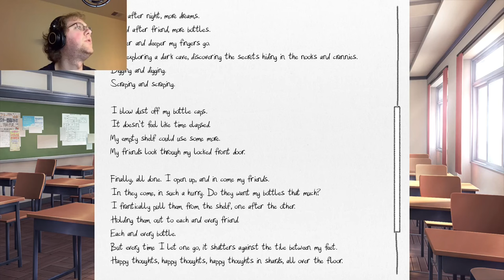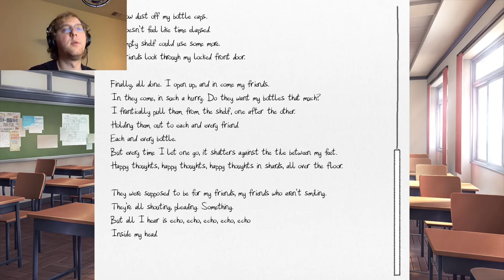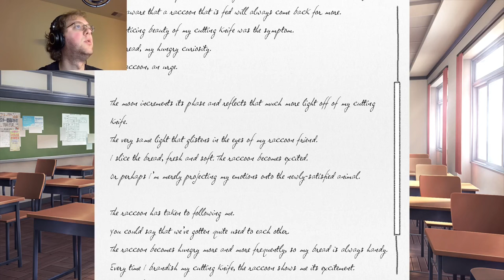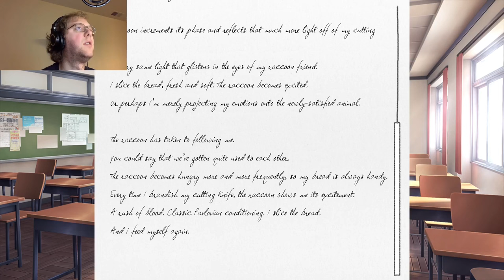Natsuki is jealous! Doki Doki Literature Club.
Welcome to doki doki literature a club! Filled with attractive girls, all to myself, they all have interest in literature. All i have to do is play along. (literally) what could possibly go wrong! Game is here try it out gameplay gaming jumpscares letsplay dokidokiliteratureclub dokidokiliteratureclubgameplay sayori monika yuri natsuki ​⁠​⁠ @Bonds003 like to give a special shout out to @TheLivingTombstone ​⁠ for allowing me to use the song at the end. Here is the like to the song.